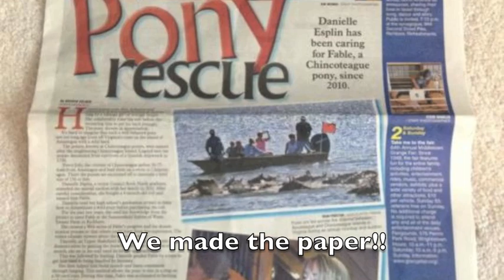Fabulous Fable For Sale or Lease: End of Summer 2012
Thank you very much to Lindsay for showing Fable in Short Stirrup at Fox Heath, they did awesome!
Two shows shown here are Fox Heath and Hickory Run. Fable was amazing at both :) I also took Fable to the creek again with a friend to have a picnic and he was perfect! rode bareback the entire time, didn't spook at a thing.
We were also in the paper!! It was such a cool surprise when they called and wanted to interview me about Fable's story, he's famous now ;)